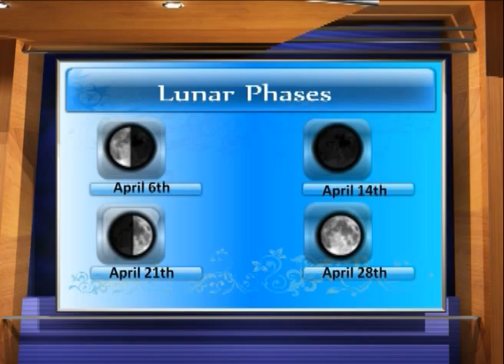0416 WEATHER - MWF.f4v